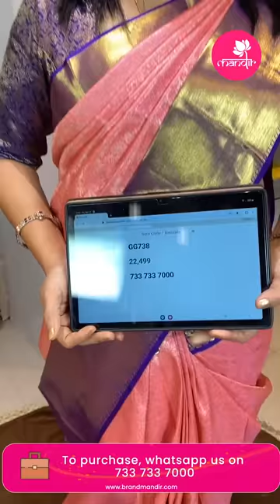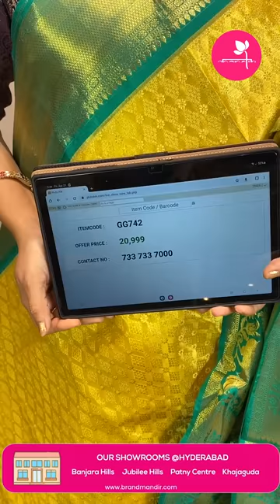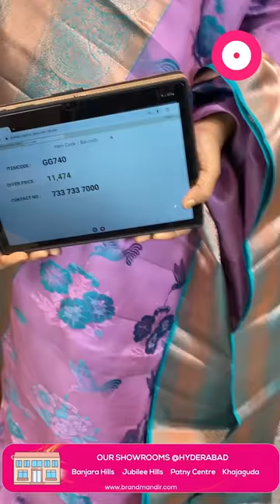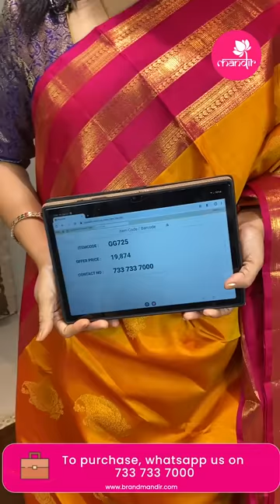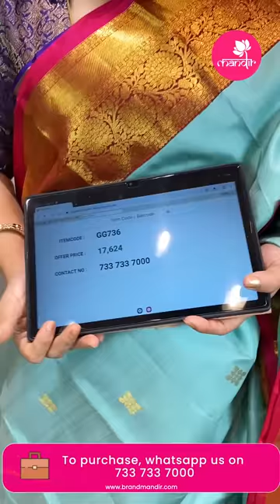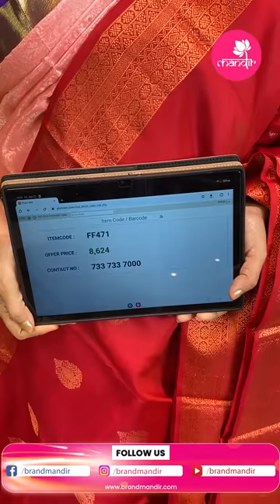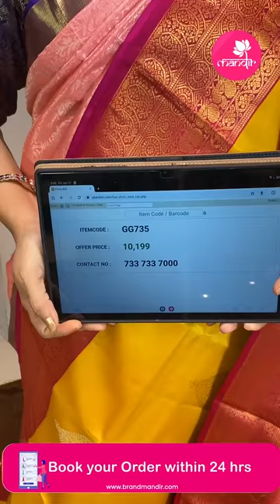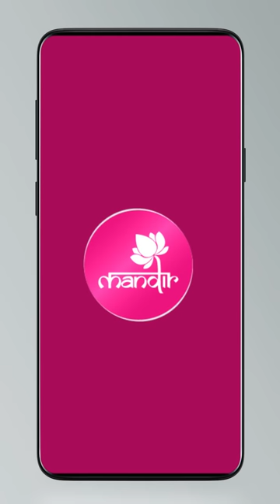Kanchi Pattu Sarees @ Weavers Price Valid For 24 Hours | Brand Mandir LIVE